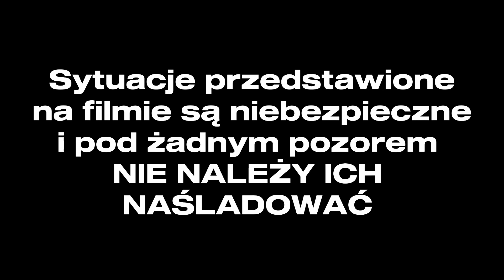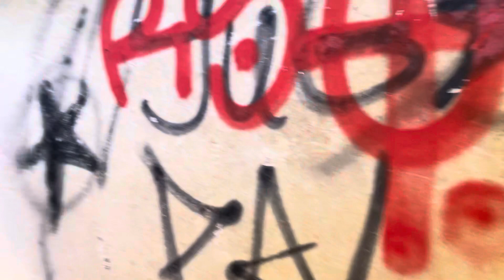Upuszczony port przy rzece Warta